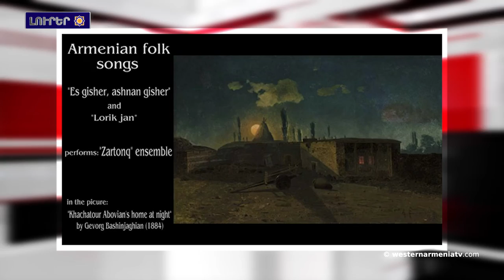Վարդուհի Վարդերեսեանի ծննդեան օրն է.Արեւմտեան Հայաստանի լուրեր 19.03.2021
1.Լուրեր Արեւմտեան Հայաստանէն
2.«Ազնավուր» հիմնադրամը շուրջ 105 տոննա օգնութիւն կը տրամադրէ Արցախեան պատերազմէն տուժածներուն
3.Ատրպէյջանը բռնութիւն կիրառած եւ խոշտանգած է հայ ռազմագերիներուն. Human Rights Watch
4.Ալիեւի այցերը Պաքուի հայատեաց եւ միլիտարիստական քաղաքականութեան վկայութիւնն են.Արցախի ԱԳՆ
5.Իրանի հայկական Սուրբ Հովհաննէս եկեղեցիի լուսանկարը` Wiki Loves Monuments մրցոյթի յաղթող
6.Հայաստանը ներկայացուցեր է իր զբոսաշրջային ներուժը ՌԴ ամենախոշոր զբոսաշրջային ցուցահանդէսին
7.Այսօր Վարդուհի Վարդերեսեանի ծննդեան օրն է